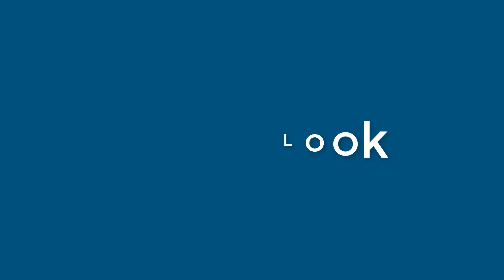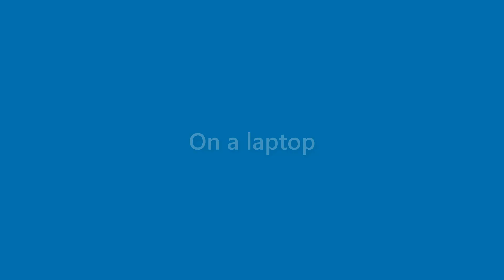Julianna Gardner - appearance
Name Look - Julianna Gardner - appearance. In this video we present "Julianna Gardner" name look and feel in various scenarios.
This video will cover:
How does "Julianna Gardner" look as a personal letterhead?
How does "Julianna Gardner" look on a business card?
How does "Julianna Gardner" look on a computer/laptop screen?
How does "Julianna Gardner" look with different background colors?
How does "Julianna Gardner" look with various fonts?